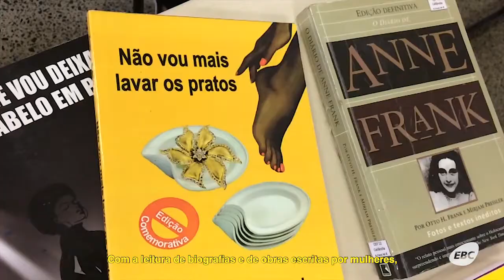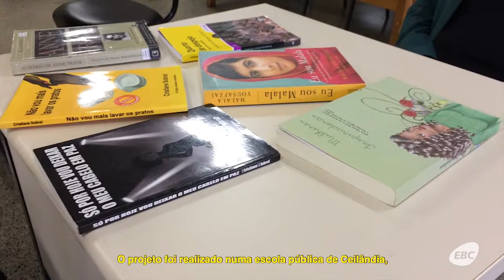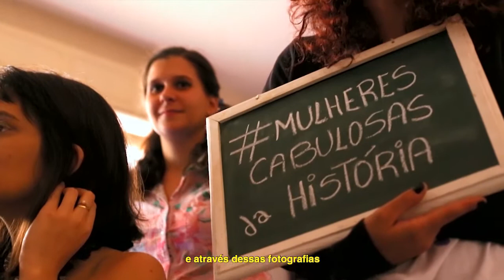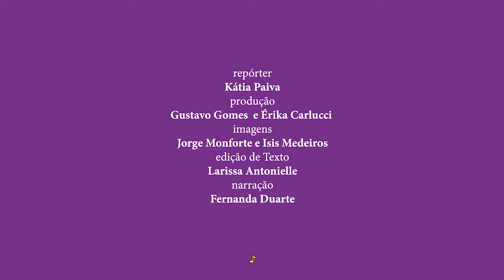Projeto Mulheres Inspiradoras e 100 Mulheres Cabulosas da História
Perto ou longe, sempre podemos identificar mulheres que nos inspiram. Mulheres que com sua coragem, genialidade ou simplesmente boa vontade transformam o mundo ao seu redor. No Dia da Mulher, a equipe da EBC na Rede​ foi conversar com uma professora do Distrito Federal e uma fotógrafa de Minas Gerais que promovem projetos que buscam contar a história de grandes mulheres do nosso tempo, mas também valorizam as figuras femininas próximas. Confira o vídeo!